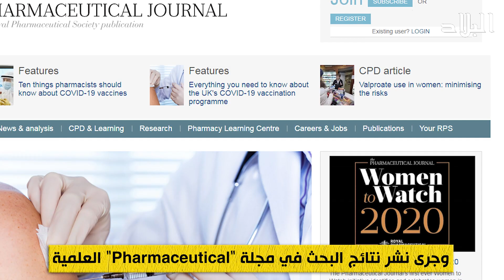في سابقة هي الأولى.. تعرفوا على أول دولة عربية تعلن نجاحها في الوصول إلى لقاح ضد فيروس كورونا؟